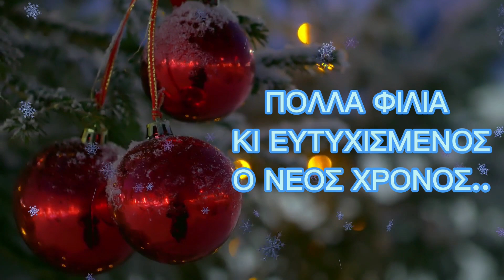ΧΡΙΣΤΟΥΓΕΝΝΑ ΚΑΙ ΠΩΣ ΠΕΡΑΣΑΜΕ ΜΕΡΟΣ ΔΕΥΤΕΡΟ|ΔΩΡΑ ΚΑΙ ΦΑΓΗΤΟ